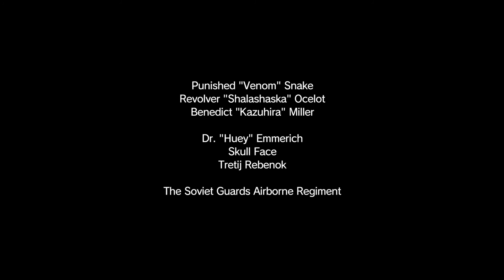Metal Gear Solid V The Phantom Pain (1080p 60 fps) | Español | El Rescate De Huey Emmerich #12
Llegó la hora de rescatar a nuestro viejo compañero el Dr. Huey Emmerich que está vigilado en una planta eléctrica llena de guardias... y después se pone un poco peor porque es llevado a una base de máxima seguridad, aún así debemos trae a nuestro compañero de vuelta